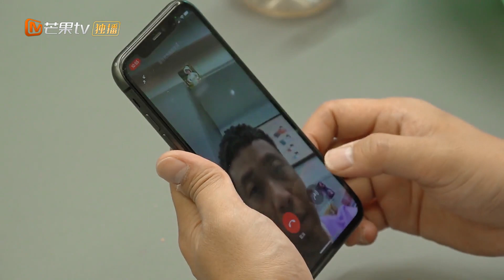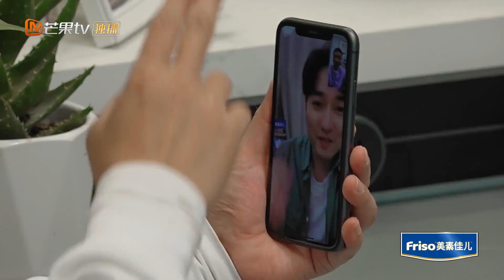【EP6加长版看点】锁锁教允儿拖地！肖杰睡前故事洗了个“jio”？《爸爸当家》 Daddy at Home EP6丨MangoTV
爸爸当家，让妈妈轻松一下！芒果TV首档男性全职育儿观察真人秀，5月10日起每周二中午12:00，芒果TV全网独播！加入MangoTV VIP ，每周二会员抢先看【完整版】，每周三中午尊享【加更版】，每周四中午尊享【萌娃当家】！
CAST：李艾/魏晨/王祖蓝/李亚男

简介：《爸爸当家》节目聚焦当前社会“全职爸爸”育儿现象，邀请全职照顾孩子的四位素人爸爸，开启一场长达100天的爸爸当家生活，探讨家庭教育中男性角色的重要性，输出正向家庭教育观，展现良好家风，促进社会和家庭和谐，为国家新时期的生育政策助力。